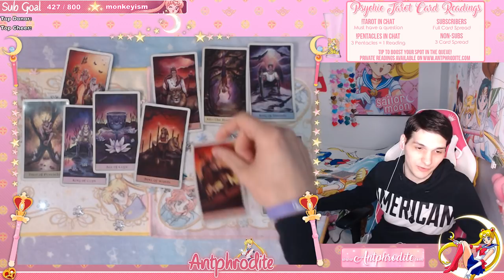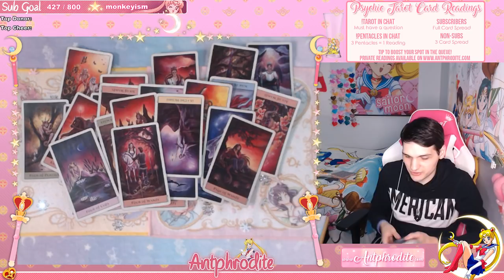Jennie is leaving BLACKPINK !? Psychic Reading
This was recorded live on 12/10/18. Since then, many things said in this video have come true. Especially regarding the mysterious man that she was allegedly dating. That makes this one of my many accurate predictions.